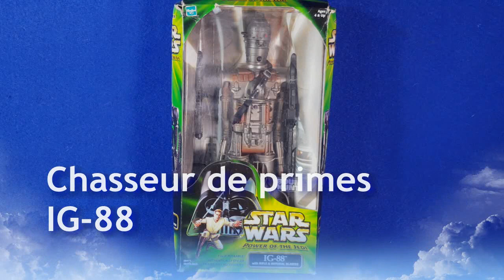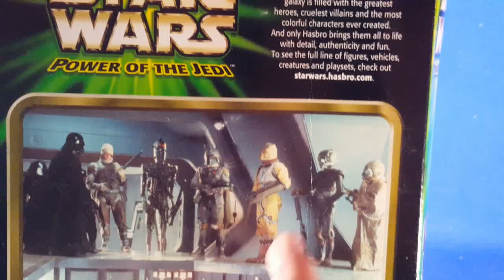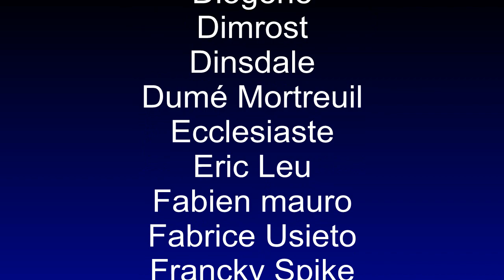IG-88 version 12 pouces (Star Wars)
Je vous propose de découvrir mes figurines douze pouces de Star Wars, celle des années 90 que j'ai encore...
Je vous en avais parlé en présentant un des HS de Star Wars de Dixième Planète, je me lance donc...
Cette fois je vous présente IG-88, une figurine en douze pouces que je rêvais d'avoir depuis très longtemps.

Pour décourvrir le HS Dixième planète consacré aux figurines 12 pouces Star Wars suivez ce lien :)

Et respectez les gestes barrières.